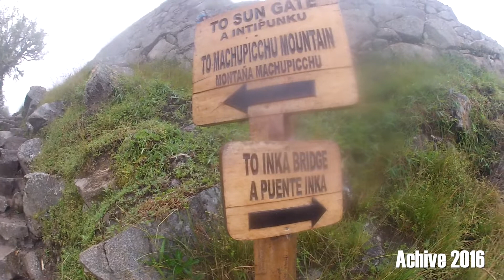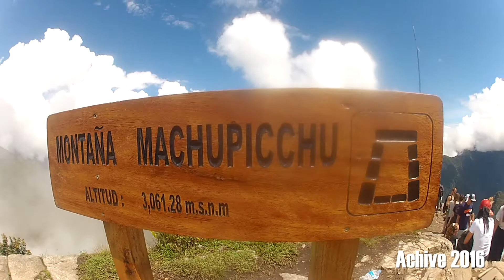Travels with Anna Tomen. Episode 22 - Machu Picchu - ARCHIVE 2016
I'm pornstar Ani Blackfox (aka Anna Tomen)

I found this vid on my FCPX archives - my travel around Peru and, specifically, to Machu Picchu. Almost died on the climbing "Machu Picchu mountain" with 3000 stairs on the high attitude, and especially on the way back - descent killed my calves.
don't judge for the bad quality! This is Archive video, so old school quality...